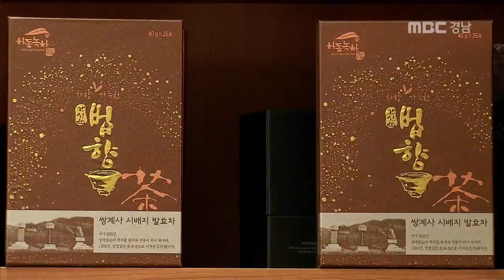MBC경남 뉴스데스크 2017 04 16 왕의 녹차' 하동 햇차 수확 시작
야생 녹차로 유명한
하동에서 햇차 수확이 시작됐습니다.

 봄비가 곡식을 윤택하게 한다는 곡우(穀雨)를
앞두고 따는 '우전(雨前)'은
녹차 중에서도 으뜸이라고 하는데요.

 수확 현장을 이종승 기자가 다녀왔습니다.

 비탈진 야생 차밭에서 키운 차나무에서
연초록 어린 찻잎이 돋아 났습니다.

 곡우를 앞두고 땄다는 뜻의
'우전'은 향과 맛이 뛰어나
최상품으로 꼽힙니다.

(오시영/녹차 재배 농민)
"겨울 견뎌낸 첫 잎이라 향이 좋고"

 올해 햇차 수확은
지난해보다 4일 정도 늦어졌습니다.

야생차는 이맘 때 우전을 시작으로 세작, 중작, 대작 순으로 다음달 말까지 수확합니다.

 삼국시대부터 왕에게 진상되면서
'왕의 녹차'로 불리는 하동 야생차는
무쇠솥에서 손으로 직접 차를 덖고
비벼서 말리는 전통방식으로 생산합니다.

 올해는 부정청탁금지법의 영향으로
다양한 맞춤형 상품을 개발했습니다.

(이승진/하동차생산자협의회 감사)
"크기를 다양하게 만들고 가격도 내리는 쪽"

 하동 야생차는 또 다음 달
유네스코 세계농업유산 등재를 위한
심사를 앞두고 있어 수출 시장 확대도

MBC NEWS 이종승